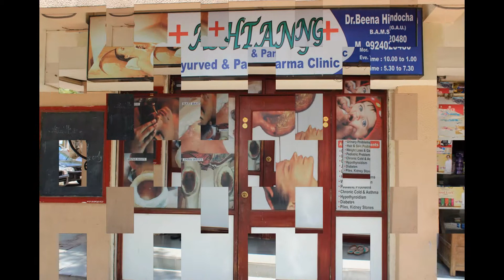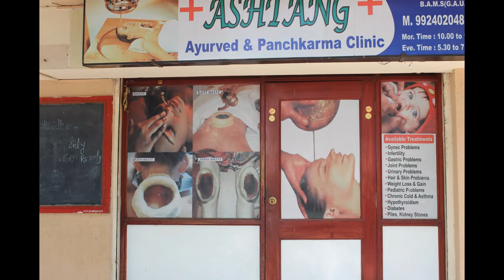Shirodhara Treatment at Ashtang Ayurved and Panchkarma Clinic Ahmedabad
Shirodhara Treatment at Ashtang Ayurved and Panchkarma Clinic Ahmedabad,Gujarat,India We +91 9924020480 Ayurvedic Clinic in Ahmedabad,Ayurvedic Doctors in Ahmedabad,Shirodhara Ayurveda Treatment AhmedabadAshtang Ayurvedic Panchakarma Clinic is a place where we care about your health. We work with classical Ayurved in scientific way helping you heal at the deepest cellular level.

Ayurveda can be defined as a system which suggests the inherent principles of nature, to help maintain health in a person by keeping the individual’s body mind & spirit in perfect equilibrium with nature. According to Ayurveda, our natural state is one’s health, happiness and an inner sense of well being. We can define health as body without toxins, the mind is at peace, emotions are calm and happy, Body wastes eliminate efficiently and all body functions are working normally.